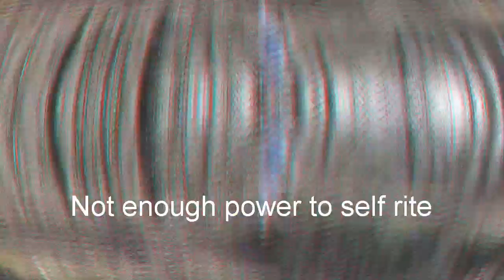Zd Racing ZMT-10 redcat diffs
Modded diffs redcat 02024t with thicker oil and adjusted slipper